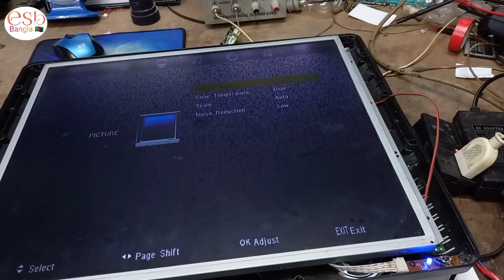How to servicing LED TV minister brand new Bangla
How to servicing LED TV Minister brand Bangla
প্রিয় ভিউয়ার্স যেকোনো এলইডি টিভি এলসিডি টিভি রিপেয়ারিং সার্ভিসিং করতে আপনার মেকানিকের কাছে যেতে হবে না সিক্রেট কাজগুলো বুঝতে পারলে সমাধা করতে পারবেন ঘরে বসে এই ধরনের সমস্যা গুলো এলইডি টিভির কাজ গুলো দেখার জন্য আমাদের এই চ্যানেলে অগণিত ভিডিও পাবেন ডিসপ্লে রিপেয়ারিং এর ভিডিও আছে আমাদের এই চ্যানেলে ডিসপ্লে মেরামত করার জন্য অগণিত ভিডিও পাবেন আমাদের চ্যানেলে 5 মিনিটের ভিডিও টি স্কিপ করে দেখতে থাকুন শিখতে পারবেন এলইডি টিভির কাজ কিভাবে করতে হয় মিনিস্টার টিভি কাজ করা খুবই সহজ